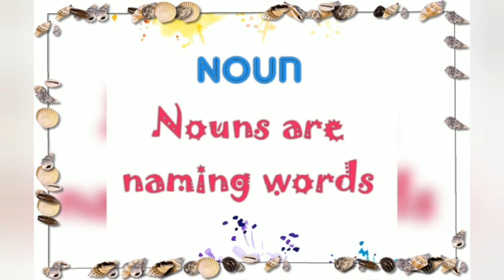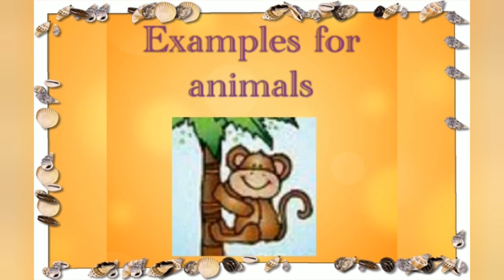Noun and its examples